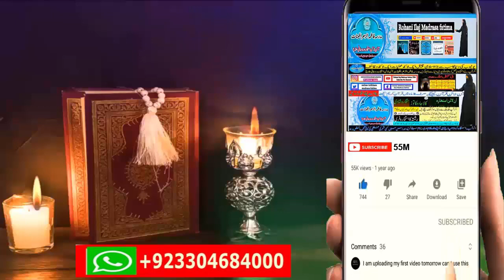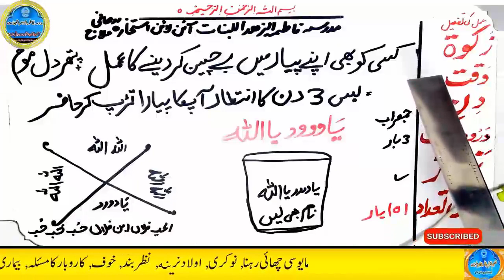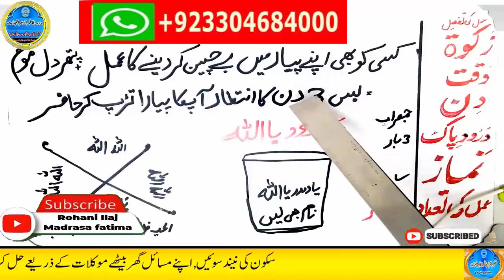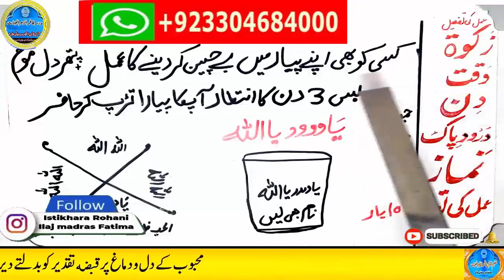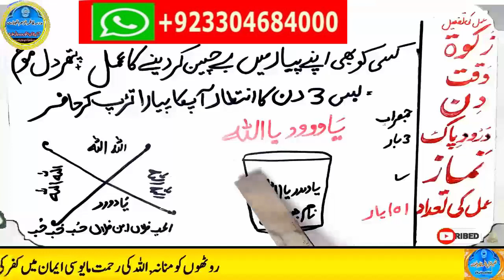mohabbat ka wazifa, wazifa for love, love marriage, mohabbat ka wazifa aag jesa, mohabbat ka taweez